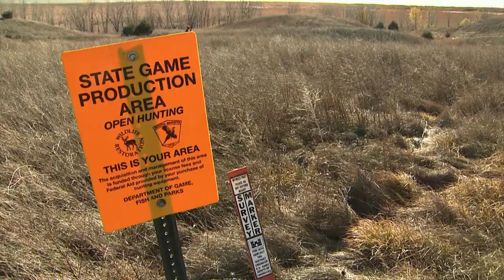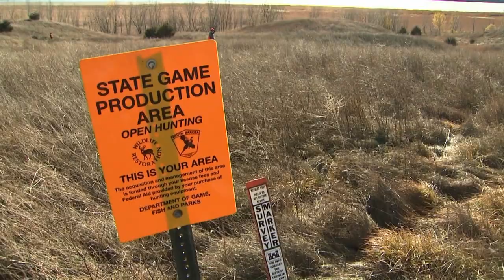"Flush Classic" Missouri River Public Land Pheasant Hunt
We hunt wild birds on the banks of South Dakota's Missouri River.  These public land birds can only be accessed by boat.